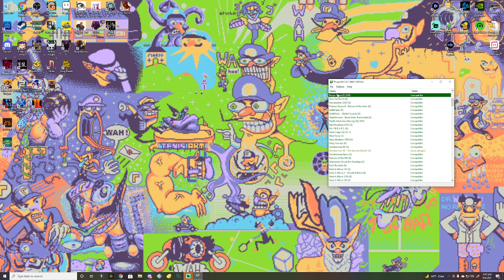Let's Play Banjo-Tooie Part 5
We got Dragon Kazooie on this one daaaawwwg Grunty kills her own sisters over trivia yoooo!